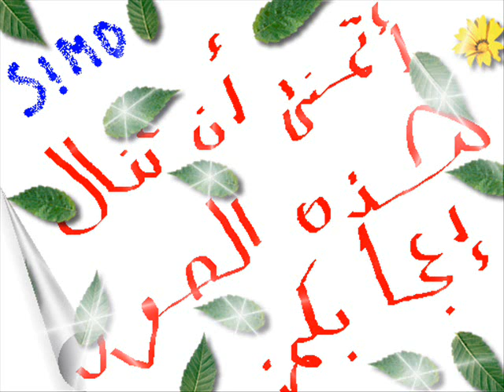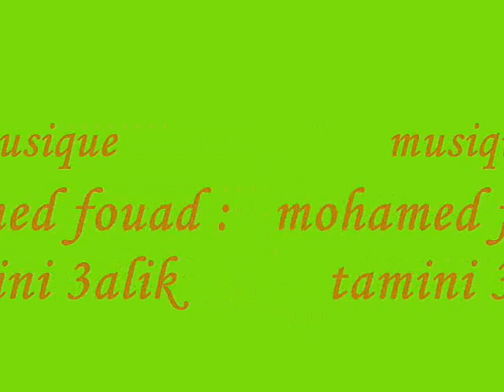best photo simo